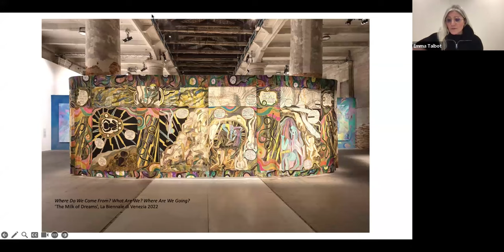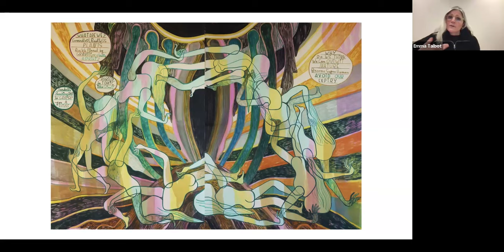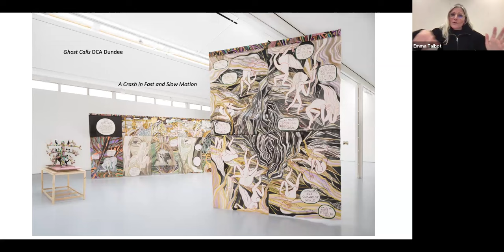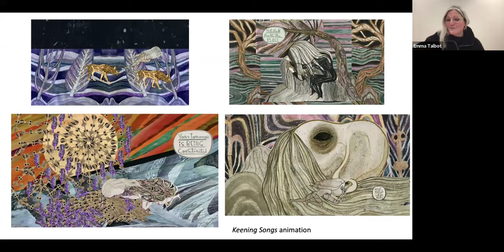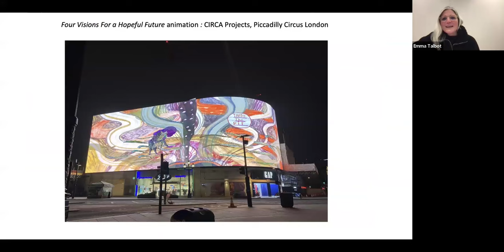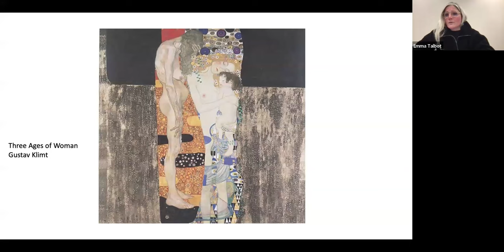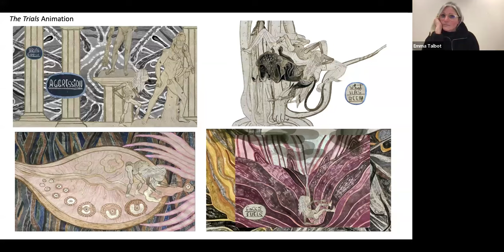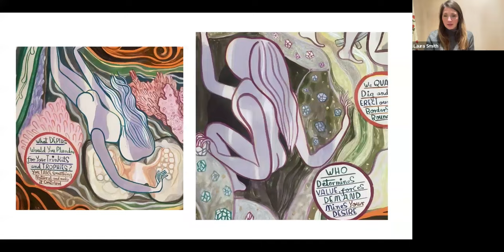Artists in Conversation | Emma Talbot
This program was recorded on Friday, January 19, 2024.

Emma Talbot talks to Laura Smith, Director of Collection and Exhibitions, The Hepworth Wakefield, about her artistic practice and her recent projects and studio processes.

About Emma Talbot
Born in Stourbridge, Worcestershire in 1969, Emma Talbot received a BA in fine art in 1991 from the Birmingham Institute of Art and Design and an MA in painting from the Royal College of Art in 1995. In 1996, she was a Rome Scholar at the British School at Rome. She works primarily in animation, drawing, painting, and sculpture. Her work often articulates internal narratives through visual poems or associative reflections, based on her own experience and memories. Her practice considers complex issues such as ecopolitics and the natural world; feminist theory and storytelling; and questions regarding our relationships to communication, language, and technology.

In 2020 Talbot won the Max Mara Art Prize for Women with a project based on the painting Three Ages of Woman (1905) by Gustav Klimt. Her work has been exhibited at Arcadia Missa, New York; Beiqiu Museum, Nanjing; Collezione Maramotti, Reggio Emilia; Frieze Special Projects, London; KM21, the Hague; Lisson Gallery, London; Tate St. Ives; and Whitechapel Gallery, London, to name only a few. Her work is held in the Art Council Collection, UK; the British Council Collection; City of Birmingham Museum and Art Gallery; Guerlain, Paris; Saatchi Collection; and the University of the Arts London, among others. Talbot lives and works in London and Italy.

Artists in Conversation
Join us for lively and inspiring conversations with some of today’s most notable artists. “Artists in Conversation” brings together curators and artists to discuss artistic practices and insights into their work.